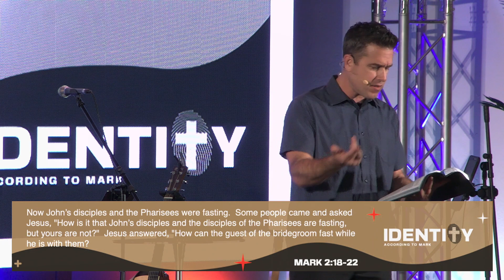Identity According to Mark: A New Kingdom | Rob Hall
Rob Hall
October 2, 2022
Identity According to Mark | Sermon Series
Mark 2:13-22
newnorth.church